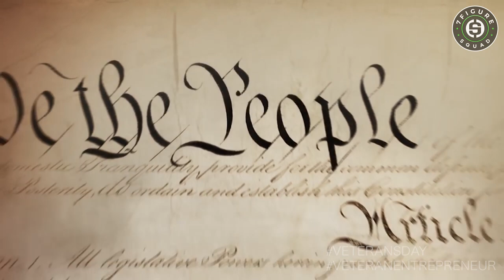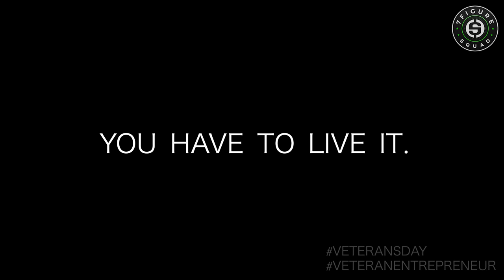You Have to Live It - Veteran's Day Tribute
Thank you to all the Veterans today who once helped protect this great country and everything it stands for.

It is because of you that the United States is the GREATEST country on Earth